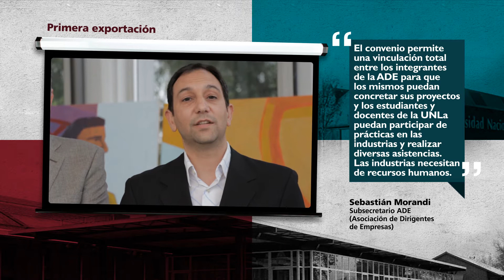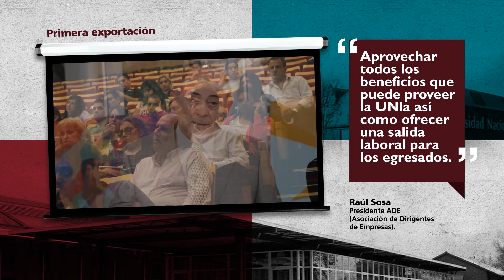Conferencia: "Primera exportación"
Puntos críticos que todo emprendedor y/o Pyme debe tener en cuenta cuando decide colocar sus productos en Mercados Internacionales.